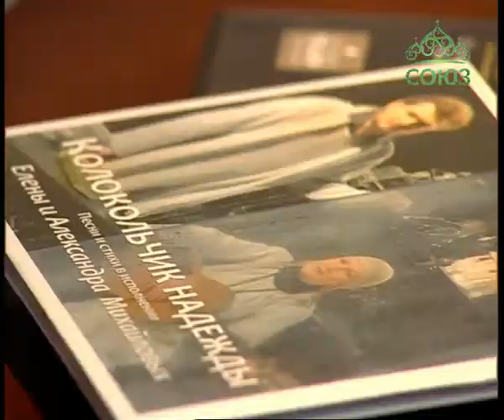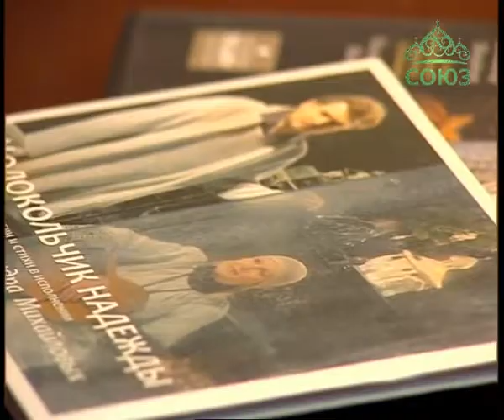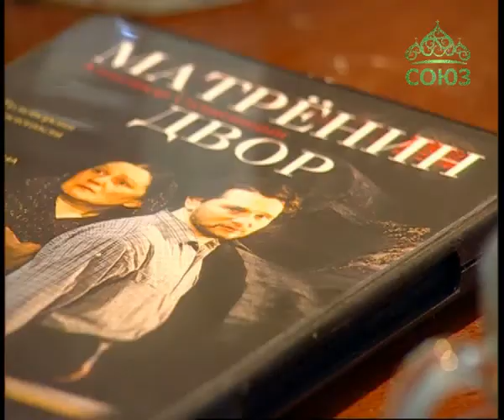Лаврские встречи. Актеры Александр и Елена Михайловы Часть 2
В новом выпуске программы священник Анатолий Першин продолжит встречу с актерами театра имени Евгения Вахтангова – Александром и Еленой Михайловыми. Программа посвящена детским песням, а также 80-летию со дня рождения русского поэта Николая Рубцова. В исполнении гостей прозвучат композиции: «Медвежонок», «Кисуня и крысуня», «Тихая моя Родина».

1) - Творческая мастерская о.Анатолия Першина.

2) - Храм святителя Василия Великого в Осиновой роще.

3) - Приход храма святителя Василия Великого в Осиновой роще города Санкт-Петербурга.

4) Ютуб канал - Творческая мастерская о.Анатолия Першина.

5) Ютуб канал - о.Анатолий Першин.